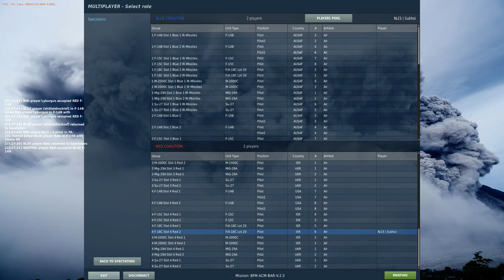DCS F18 | Friendly BFM, Hornet Vs Tomcat